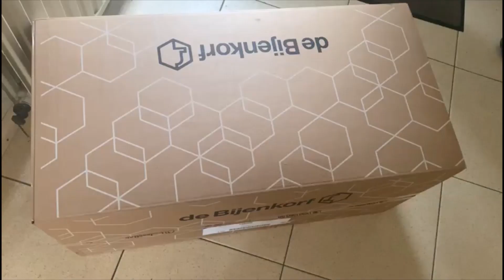【荷兰居家隔离记录】Vlog2 | Home self haircut 剪头发 | Prepare for Information Retrieval exam | Chinese drama 清平乐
Welcome to my secret place. Shh...

I hope you are doing well. That was my quarantine life in the Netherlands. Currently, I am self-quarantining and I just wanted to share my life with you all.

This week omg I did the haircut by myself lol.  I started to watch Chinese drama(highly recommended). Of course, I had to prepare for my last exam(Information Retrieval) in Master. The weather is so nice in the Netherlands. It is a pity we can only hangout inside this spring. Well we have to work together to go through this period and then we have more springs to spend with our families and friends.
Treat yourself well and stay safe and healthy.

I hope you enjoy this indoors vlog :p
Thank you for spending time with me. Let's meet next week!

Keep young, keep energetic.
永远年轻，永远热泪盈眶。

Rui

Eminem - Lock It Up ft. Anderson .Paak
Jonas Blue, Liam Payne, Lennon Stella - Polaroid
Jack Johnson - Better Together
Jasmine Thompson - Sun Goes Down & Headlights